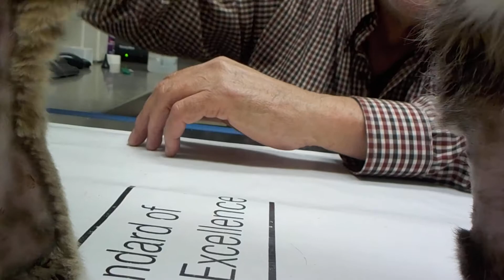We are visiting Little boy, our cat, in the ICU at Auburn University Vet Hospital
Here is the latest video in Little Boy's saga at the ICU at Auburn University. As you can see, he is getting around better, able to clean himself and more than ready to go home. But, not yet. The hospital bill here at Auburn University Vet Hospital is a few thousand dollars and we are at a point that we cannot stop. We have to see this through to the end because his condition is improving daily. Please help us. Even a small donation, the minimum of $10, will make a difference.